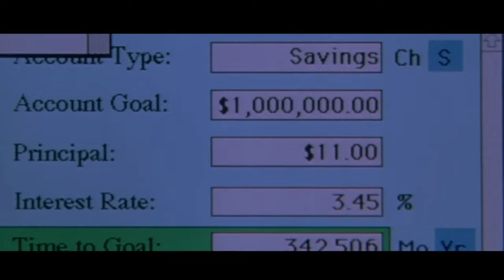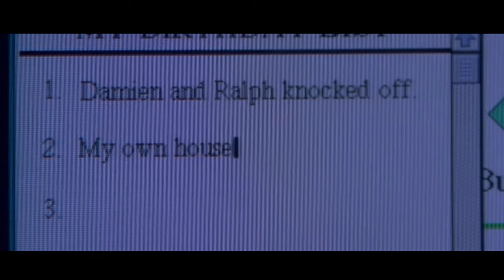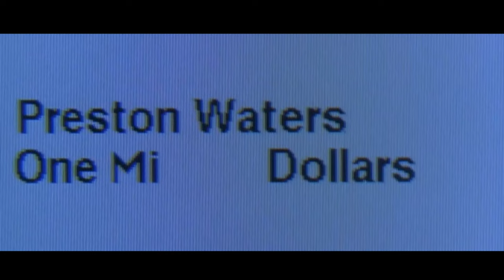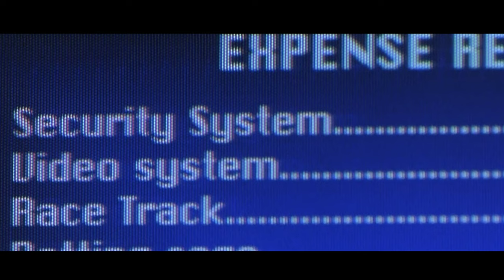Blank Check 1994 Movie Recap | Global Film Industry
After a bike accident, a young boy inadvertently gains possession of a check for $1 million and proceeds to spend it, unaware that the gangsters it belongs to are in pursuit.